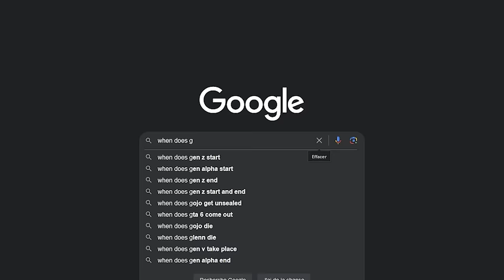Can I beat Platinum using ONLY SHINY Pokémon?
Two and a half months of streams.. All for this video. Sinnoh was crazy, I had such a fun journey and I can confidently say this is one of my favourite challenges on the channel thus far. Can I BEAT the NUZLOCKE?!

IMPORTANT INFORMATION BEFORE YOU COMMENT ⬇️⬇️⬇️⬇️⬇️⬇️⬇️⬇️⬇️⬇️⬇️⬇️⬇️⬇️⬇️⬇️⬇️

The shiny odds were tweaked in this stream concept thanks to my friend Luma (@ TheFanatiker on Twitter)